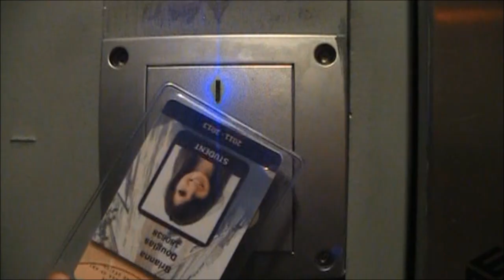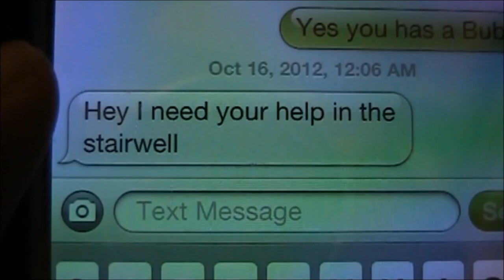The Intruder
short film made for frightland